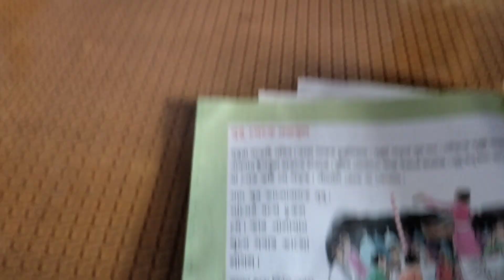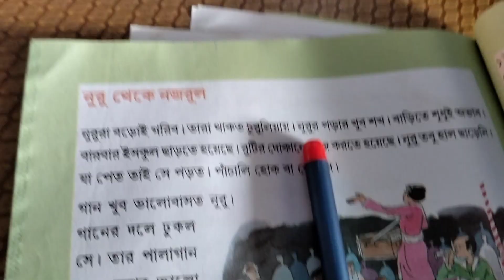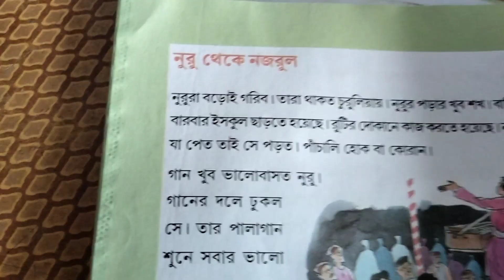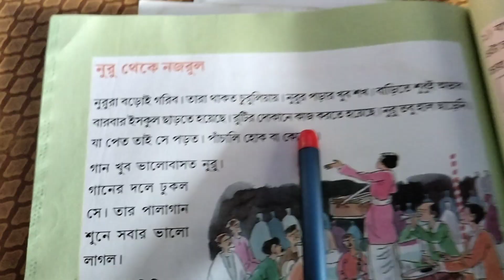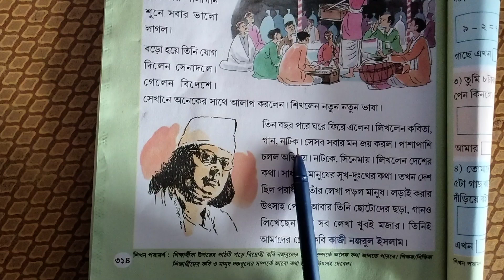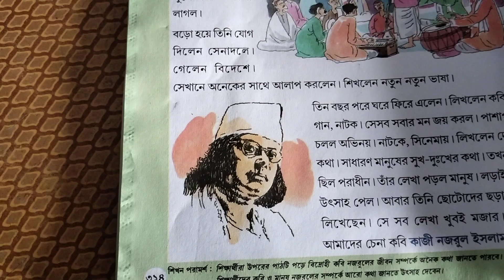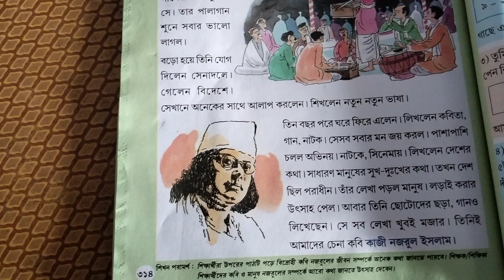Class one page 314 Nuru theke Nazrul